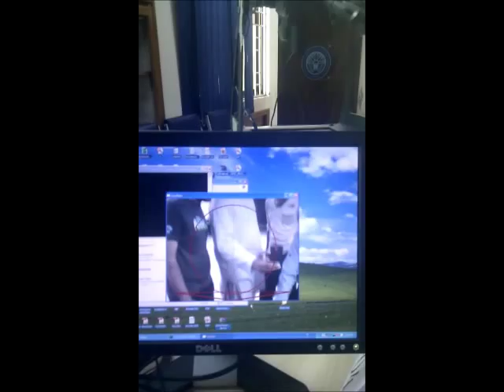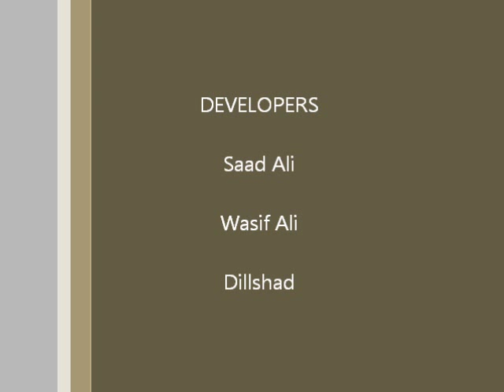Computer controlled automated Gun with auto tracking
DEAD EYE-A Computer Controlled Gun Mount
Mouse Tracking Mode : You can aim and shoot using a mouse
Object Tracking Mode : The gun autonomously tracks and shoots an object once locked.